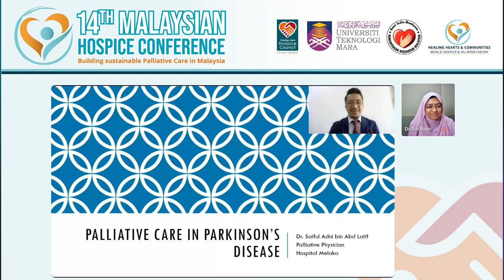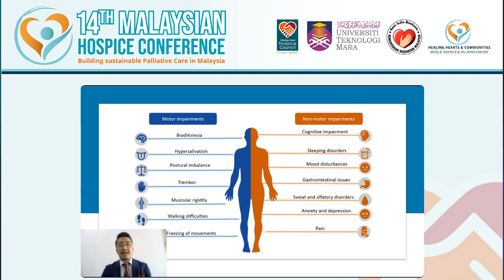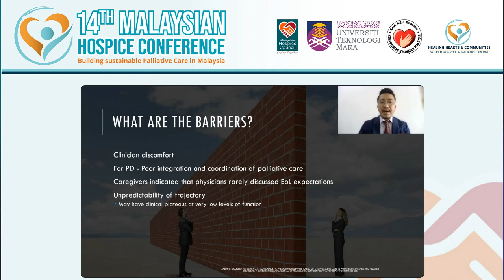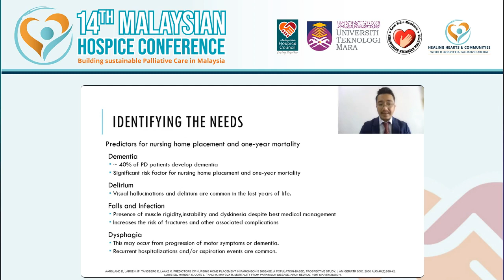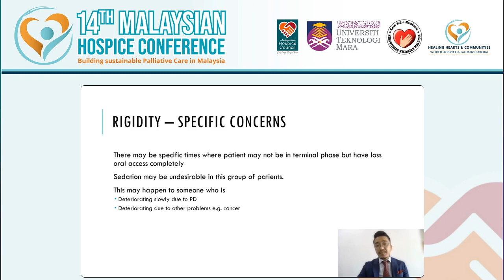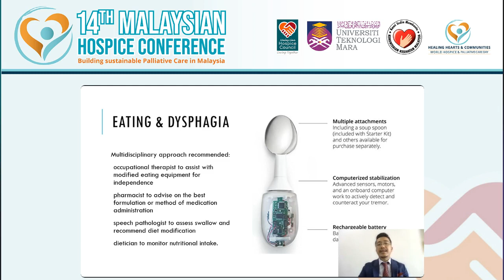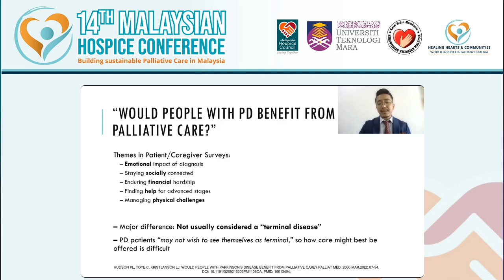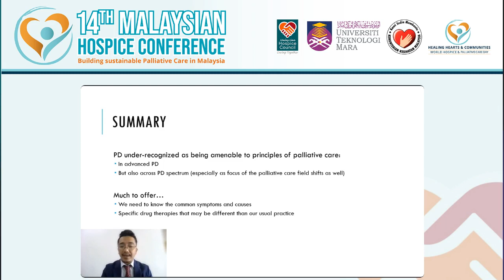7. Non cancer Palliative Care in Parkinson’s Disease – Dr. Saiful Abdul Latif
Non-cancer palliative care